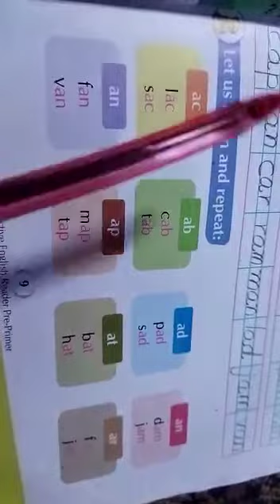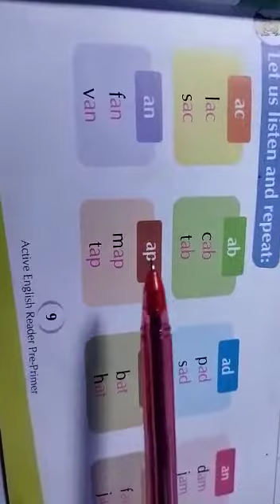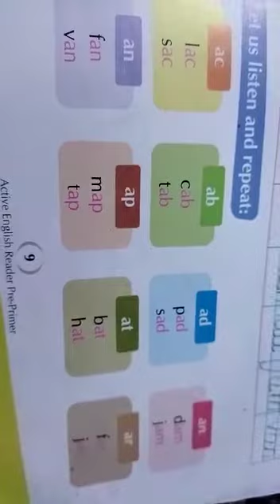subject English class 1st Topic Two letter words by Rifat Ara